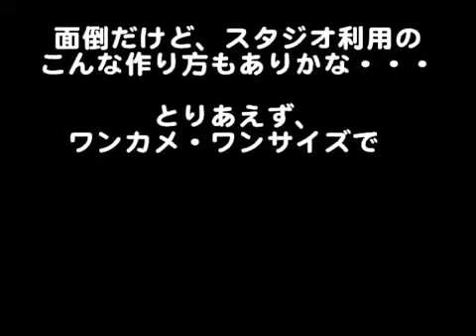名Ameba Pigg てすと サチコ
001

名曲を未来の日本に伝えたい思いから・・・若者にも人気のアメーバピグのコミュニティでピグを使ったミュージックビデオを制作しています。

お願い
以前アップされていたT.M.Revolution（西川貴教）さんの『魔弾』の第一興商のレーザーカラオケ用映像お持ちの方いらっしゃったら 是非、再アップお願いいたします。